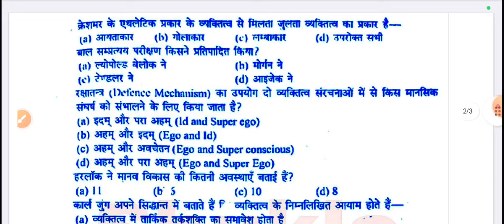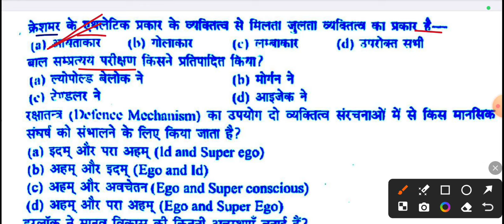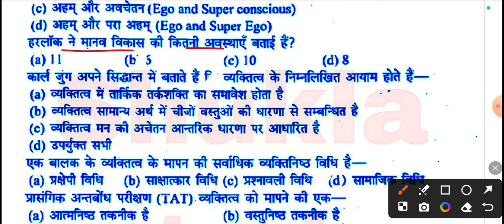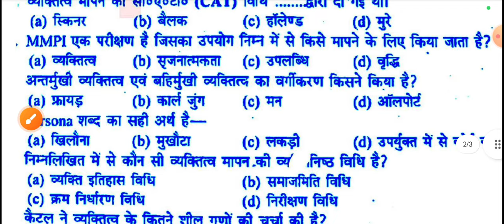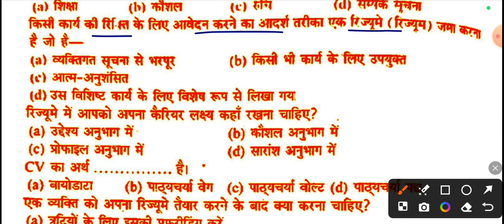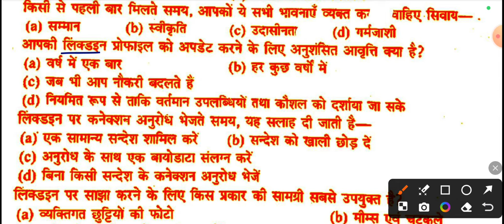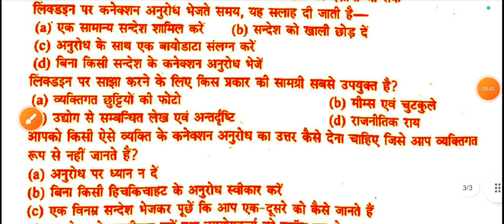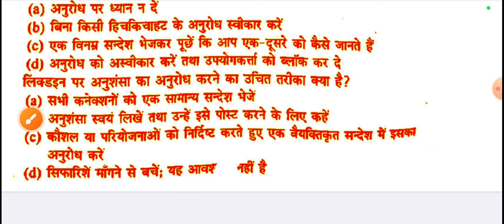संचार कौशल एवं व्यक्तित्व विकास | Communication skill and personality development | Top-300 MCQs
Co-curricular Certificate course ‘Communication Skills and Personality Development’
Year: Third
Semester: Sixth
Co-Curricular Course
Course Title: Communication Skills and Personality Development

Course outcomes:
 To understand the concept of Personality.
 To learn what personal grooming pertains.
 To learn to make good resume and prepare effectively for interview.
 To learn to perform effectively in group discussions.
 To explore communication beyond language.
 To learn to manage oneself while communicating.
 To acquire good communication skills and develop confidence.

Unit-(1) -: PERSONALITY AND PERSONAL GROOMING

Understanding Personality
 Definition and Meaning of Personality
 Types of Personality
 Components of Personality
 Determinants of Personality
 Assessment of Personality
Grooming Self
 Dress for success
 Make up & skin care
 Hair care & styles for formal look
 Art of accessorizing
 Oral Hygiene

Unit-(2)
:- INTERVIEW PREPARATION AND GROUP DISCUSSION

 Meaning and Types of Interview [ Face to Face, Telephonic, Video]
 Interview procedure [ Opening, Listening, Closure]
 Preparation for Interview
 Resume Writing
 LinkedIn Etiquette
 Meaning and methods of Group Discussion
 Procedure of Group Discussion.
 Group Discussion simulation
 Group discussion common error

Unit-(3):-
BODY LANGUAGE AND BEHAVIOUR

 Concept of human behavior
 Individual and group behavior
 Developing Self-Awareness
 Behaviour and body language
 Dimensions of body language:
Proxemics
Haptics
Oculesics
Paralanguage
Kinesics
Sign Language
Chromatics
Chronemics
Olfactics
 Cultural differences in Body Language
 Business Etiquette & Body language
 Body Language in the Post Corona Era
 Virtual Meeting Etiquette
 Social Media Etiquette

Unit-(4)-: ART OF GOOD COMMUNICATION

 Communication Process
 Verbal and Non-verbal communication
 7 C’s of effective communication
 Barriers to communication
 Paralinguistics
Pitch
Tone
Volume
Vocabulary
Word stress
Pause
 Types of communication
Assertive
Aggressive
Passive Aggressive
 Listening Skills
 Questioning Skills
 Art of Small Talk
 Email Writing

Communication Skills and Personality Development ka model paper for ba 6th semester-2024 practice set-1,
Communication Skills and Personality Development ka model paper 2024 for bsc 6th semester,
Communication Skills and Personality Development for bcom 6th semester model paper 2024 ke 100 MCQs,
Communication Skills and Personality Development ke objective question answer, Communication Skills and Personality Development ke 100 mcqs ba bsc bcom
Communication Skills and Personality Development bsc 6th semester model paper 2024
Communication Skills and Personality Development for ba 6th semester 2024 most important 100 objective question answer,